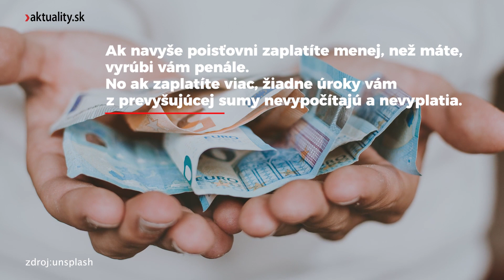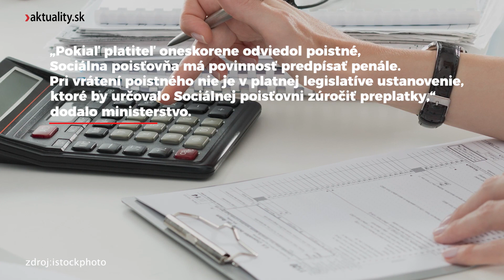Sociálna poisťovňa vyrubuje penále. Bude vyplácať úroky z preplatkov?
Systém je podľa kritikov nespravodlivý.
Za meškanie pri platení odvodov do Sociálnej poisťovne alebo uhradenie nedostatočnej sumy hrozia penále. Akú odpoveď sme dostali na otázku, či sa uvažuje nad vyplácaním úrokov, ak niekto odviedol viac než mal, sa dozviete vo videu.